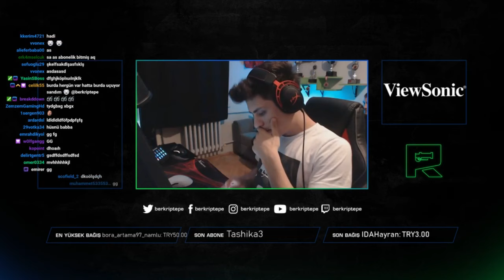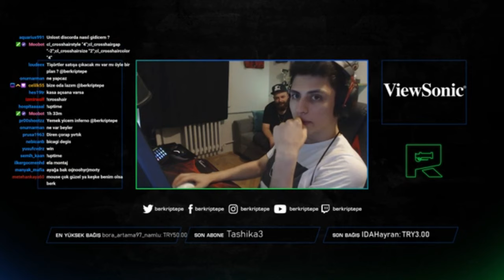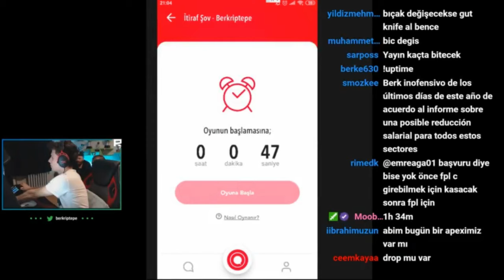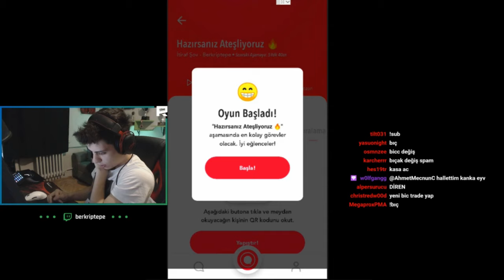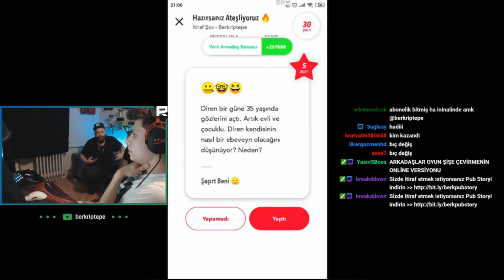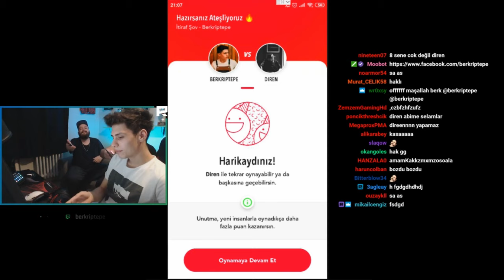Berk Rip Tepe Uykusuzken Bile Yargı Dağıtıyor ! Faceit Maçı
✉ Telif'lik Bir Durum Varsa Bize Bildirebilirsiniz.
RIP valorant
Berk RIP Tepe TV
BERK RIP TEPE VALORANT
rip yayın
berk rip tepe yayından kesitler
valorant
valorant troll
valorant komik anlar
oyun
valorant tr
berk rip tepe
2021